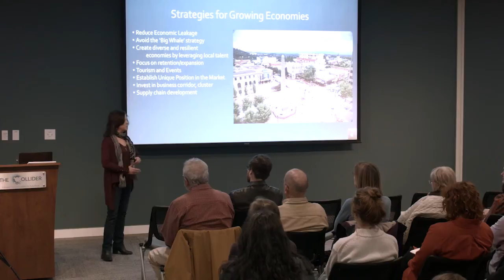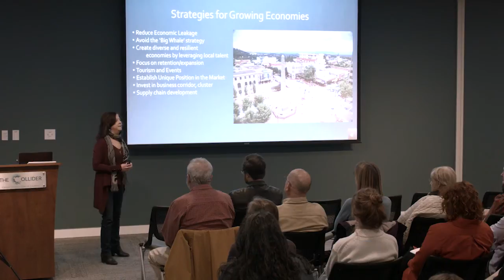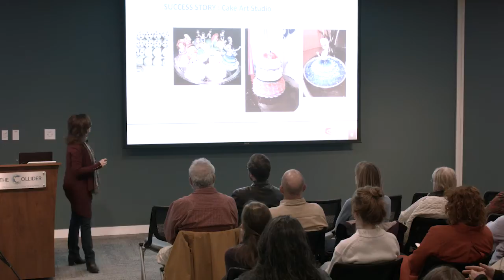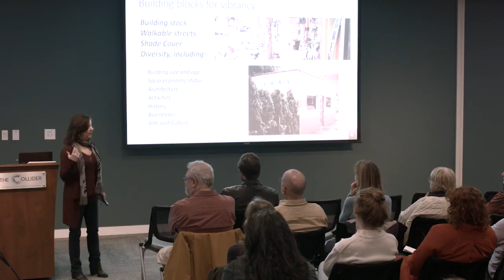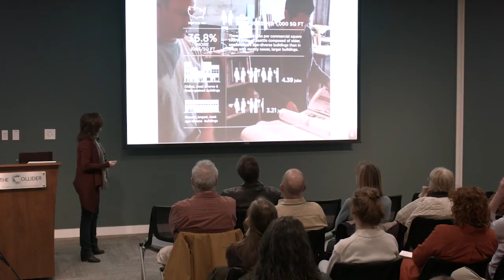Building Our City with Kimber Lanning